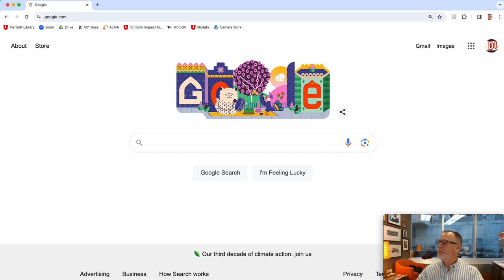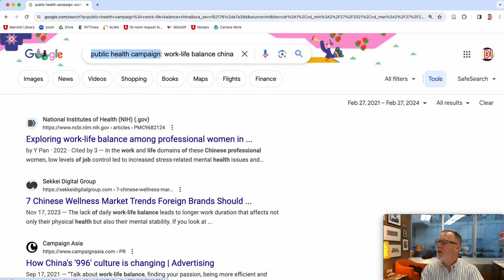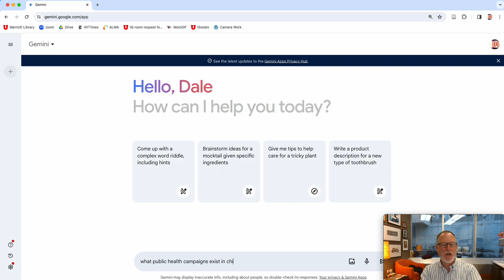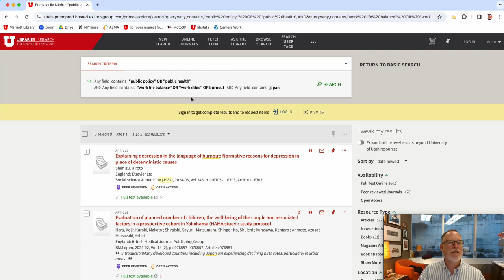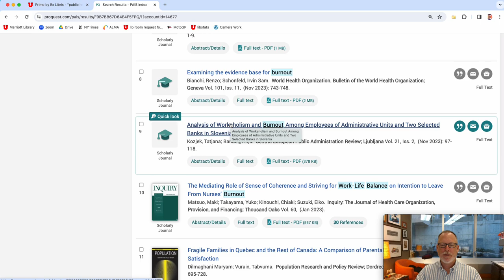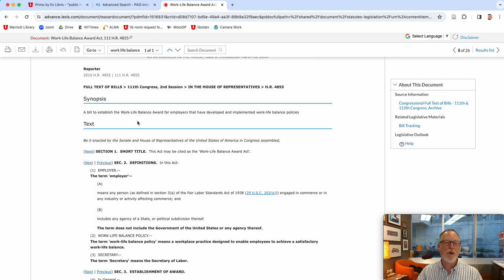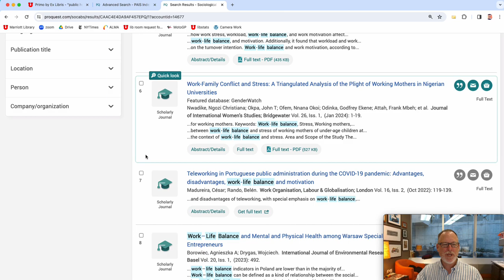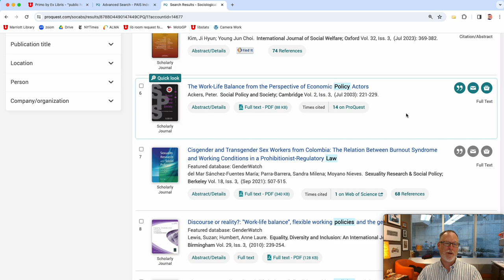work life balance